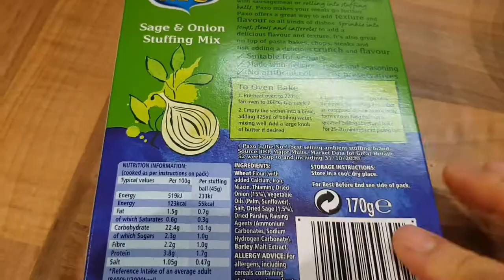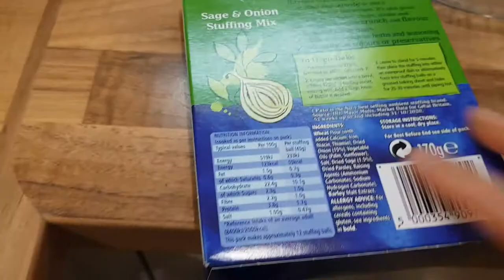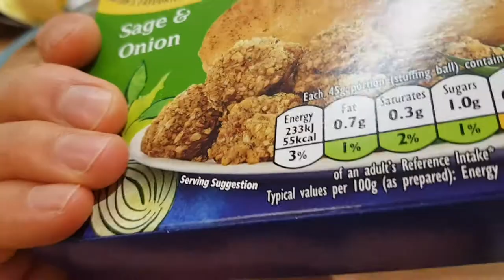CHRISTMAS DINNER อาหารวันครีสต์มาส LADDA ชีวิตในต่างแดน